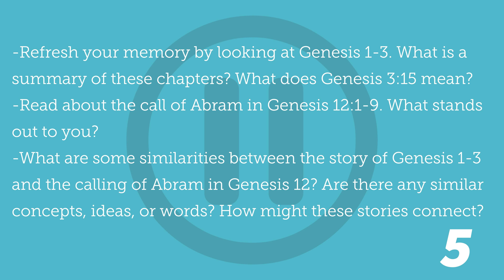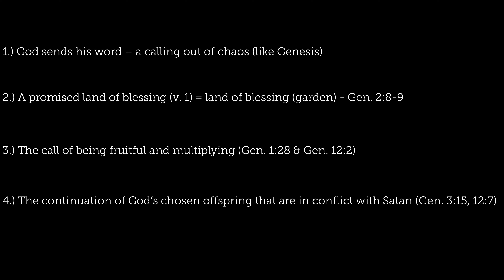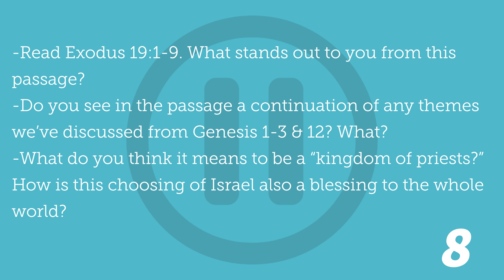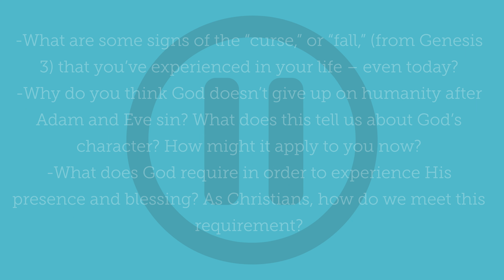The Calling of God's People